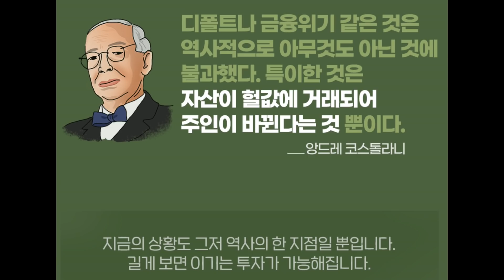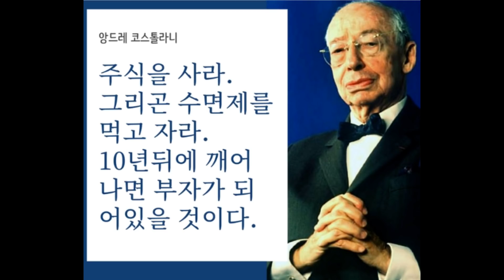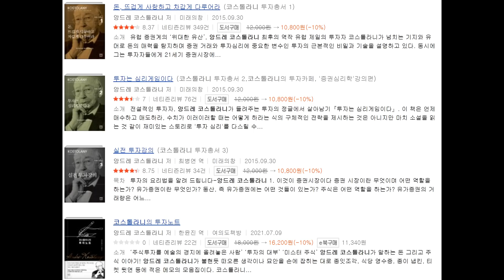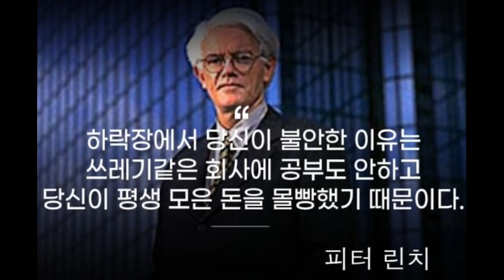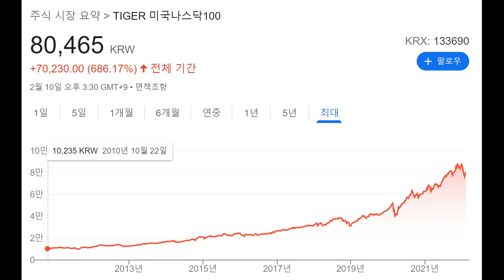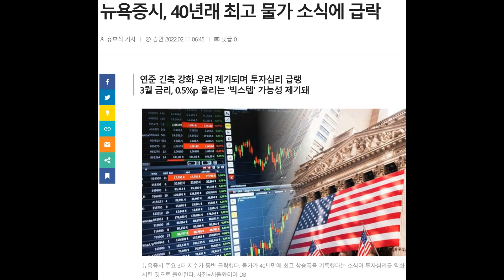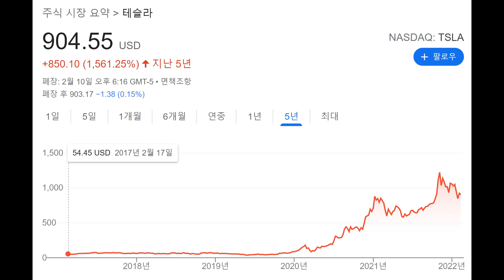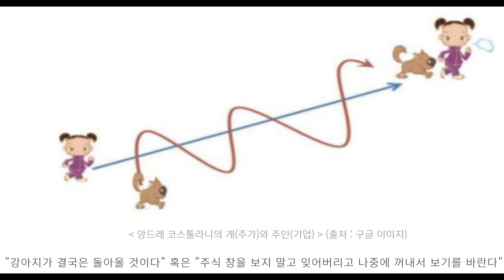장기적으로 뛰어난 투자 성적을 얻으려면 단기적으로 나쁜 성적을 견뎌내야만 합니다.지금 상황도 그저 역사의 한 지점일 뿐입니다.길게 본다면 이기는 투자가 가능해 지는 것입니다.